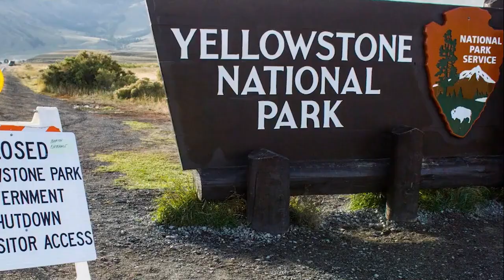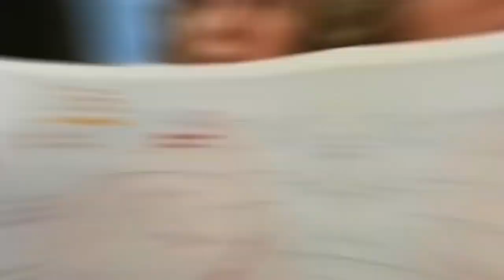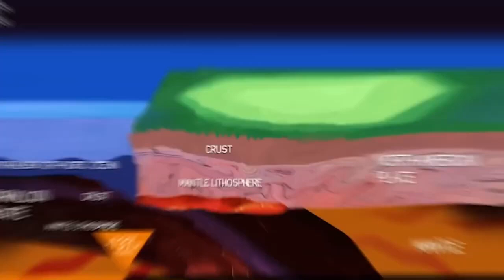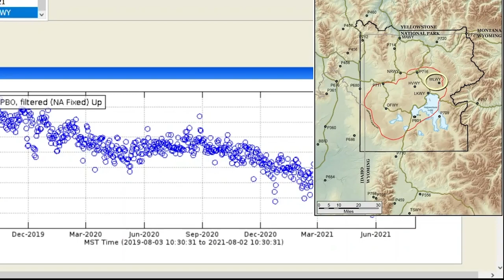Yellowstone Official Gives Shocking Warning After Hundreds Of Earthquakes Hit the National Park!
In this critical video, we report on a shocking warning from Yellowstone National Park officials following an unprecedented sequence of hundreds of earthquakes within the park. This surge in seismic activity has heightened concerns about the potential for a significant volcanic eruption from the Yellowstone caldera, which could have devastating effects. We analyze the details of the seismic events, the scientific assessments of the situation, and what these tremors could mean for the stability of one of the world's largest supervolcanoes. Join us as we delve into the implications of these frequent earthquakes and the urgent warnings issued by park authorities.